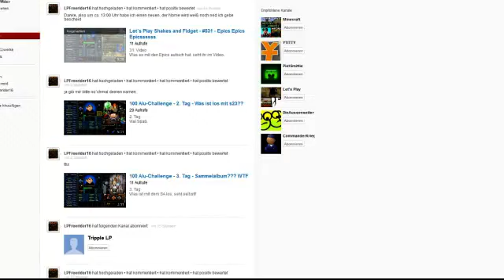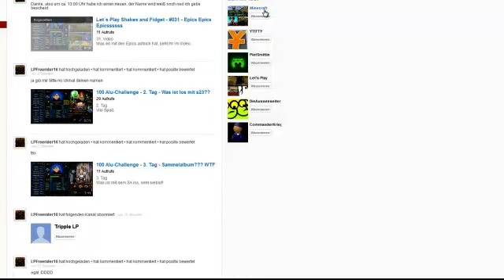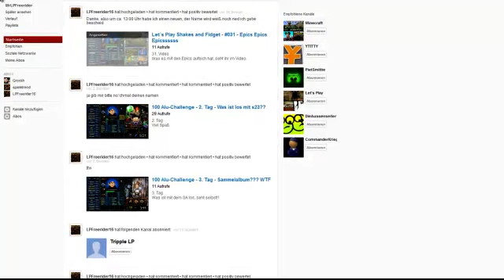Kunditagebuch - 29. Tag - Neuer Kanal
29. Tag
Mein neuer Kanal heißt: MrLPFreerider
Viel Spaß
PS: Ich habe wieder Pilze :DDDD